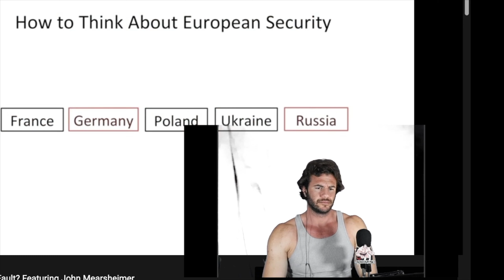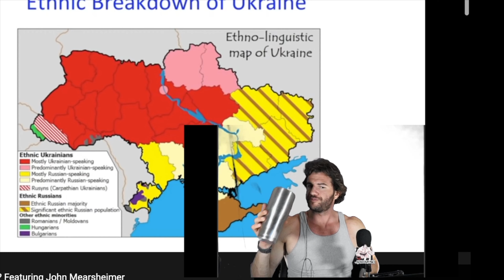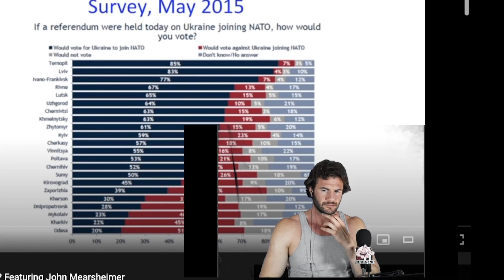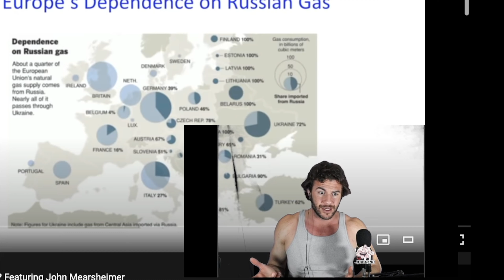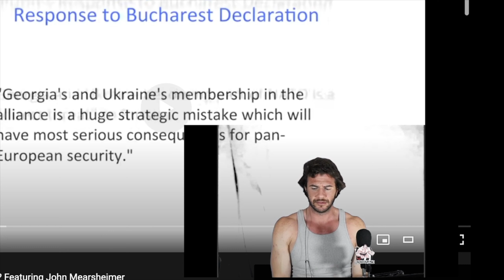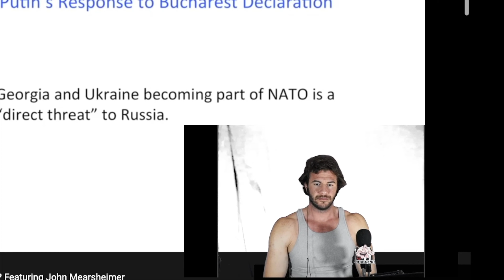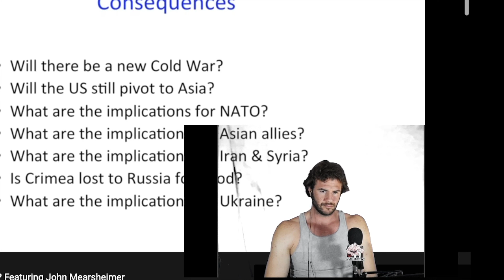What is up with the Ukraine?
We've been hearing about the Russia/Ukraine situation for years. Now it's all coming to a head. Russia has invaded the Ukraine but why? Why is Ukraine so important to Russia and why does the Western powers want Ukraine in the EU and Nato?